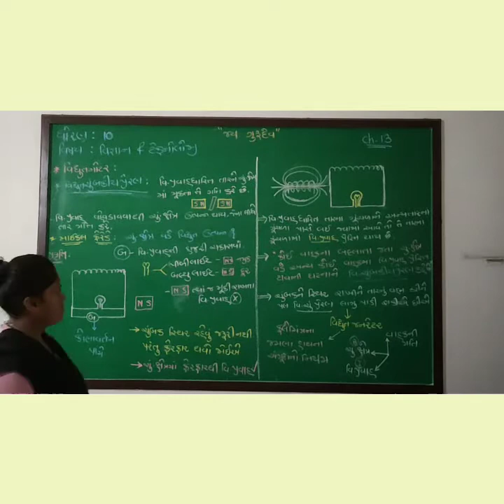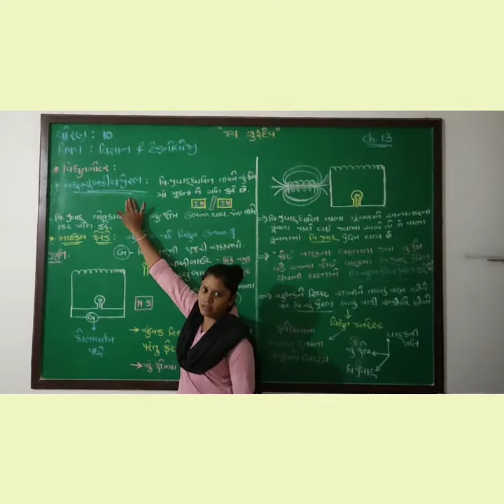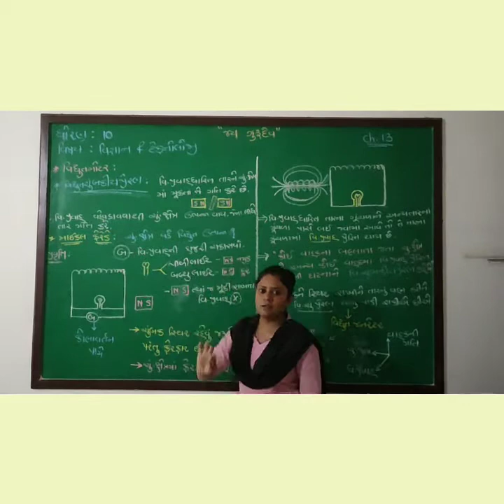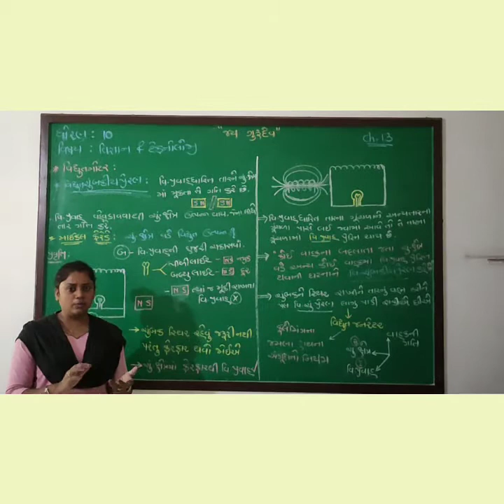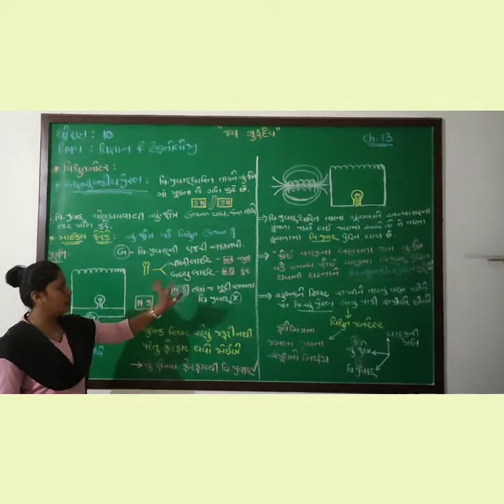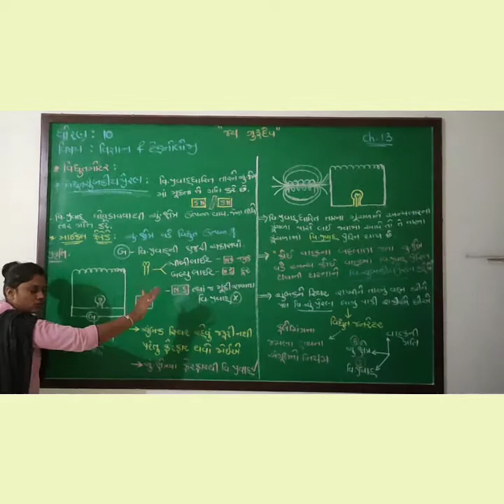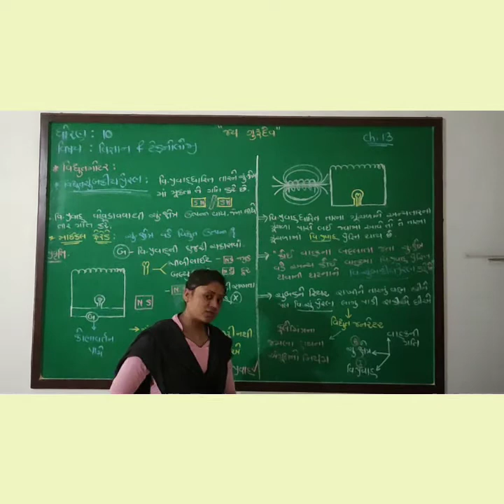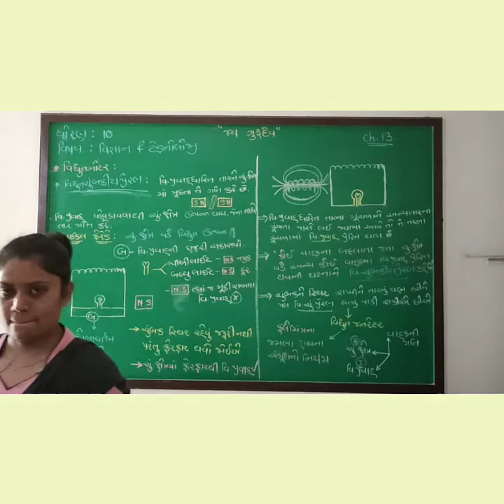STD : 10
Chapter : 3